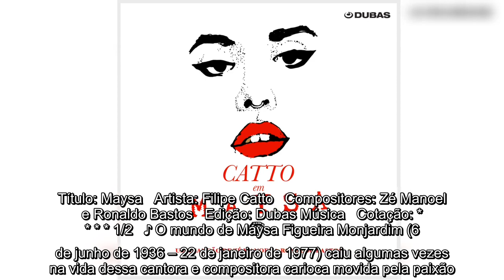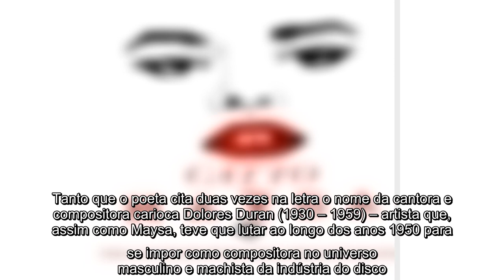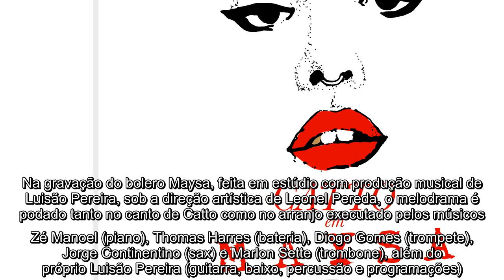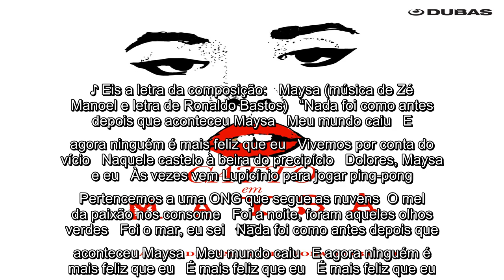Filipe Catto celebra paixão de Maysa em single que lança a parceria de Zé Manoel com Ronaldo Bastos